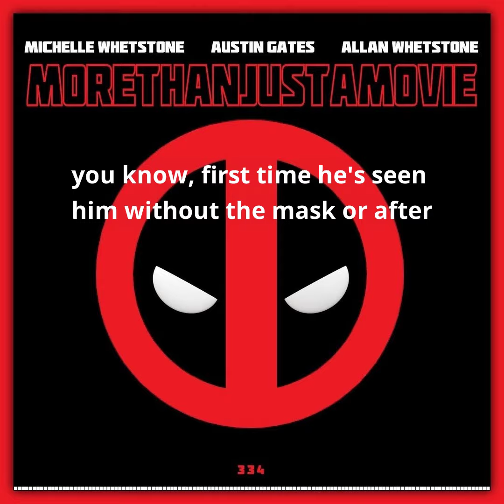More Than Just a Movie clip 334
More Than Just a Movie
(made with @headlinervideo)
with Austin Gates
and Allan Whetstone
Full Episodes located below!